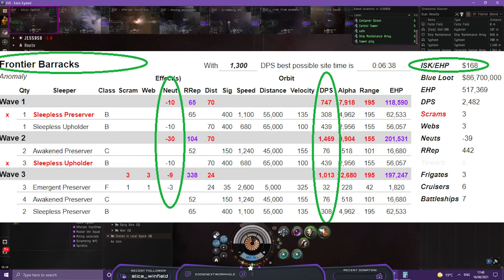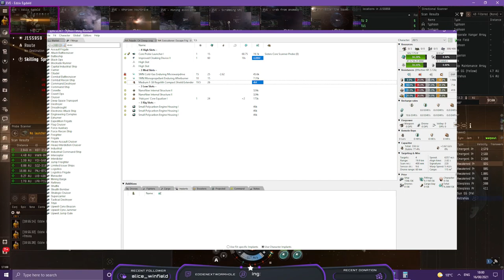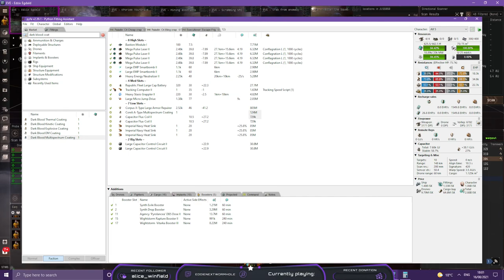Up to 1 Billion Isk per Hour in C4 Solo Paladin - WHAT? - EVE Online Wormhole Farm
Tactic.
Buy Paladin, warp to Barracks, drop MTU, MJD towards first and last wave, leave MTU, warp to next site, repeat, collect MTUs once done with wormhole.
For max efficiency use alt to bookmark structure(Warp 10km of it) sites ahead of time to save extra MJD.
And no, you do not salvage any wrecks in wormholes.

Fits.
Super Budget Fit - Be careful, requires Marauders 4 and cap management a bit

You can mix and match low/mid slots, especially on bling one to achieve potentially even better results.

Timestamps:
00:00 - Intro
00:08 - Breakdown, Comparisons, Advantages
09:37 - Fits and breakdowns
15:08 - C5 video spoilers
17:20 - kek
22:15 - 6mins site with a BM, no Wightstorm Boosters